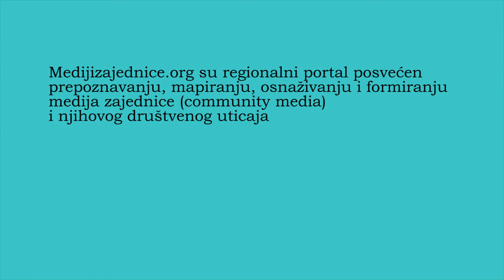Mediji zajednice kao sredstvo za demokratizaciju društva - Aleksa Milosavljević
Koncept medija zajednica zasnovan je na demokratskim i deliberativnim principima. Uz pomoć horizontalne uređivačke politike građani kreiraju sadržaje koji su zasnovani na kritičkoj razmeni mišljenja i dijalogu što doprinosi demokratizaciji na lokalnom nivou. O tome je govorio novinar portala medijizajednice.org Aleksa Milosavljević.

Ovaj video realizovan je u produkciji Platforme za teoriju i umetnost ''Koncept 9'',  kroz saradnju sa Fondacijom Hajnrih Bel (HBS).

The concept of community media is based on democratic and deliberative principles. With the help of horizontal editorial policy, citizens create content based on critical thinking and dialogue, which contributes to democratization at the local level. Aleksa Milosavljević, a journalist at medijizajednice.org, spoke about that.

This video was produced by Platform for Theory and Art "Concept 9", in cooperation with the Heinrich Bell Foundation (HBS).